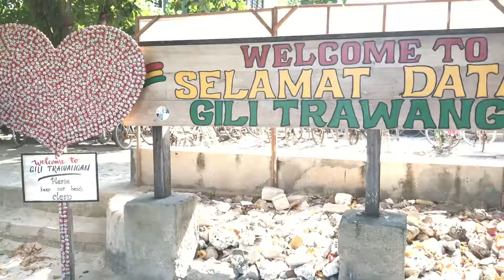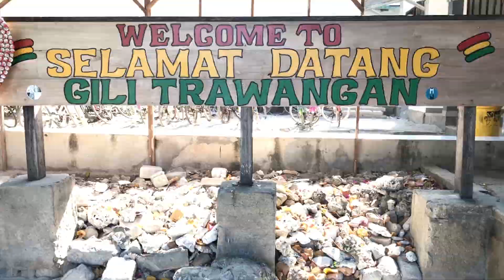GILI TRAWANGAN ISLANDS, LOMBOK - NEW PARADISE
Hi Amazingers, now i just invite you to go to Gili Trawangan Islands, so beautiful island that you must be visit, and enjoy a new paradise here.

Just check this out video to know this new paradise.